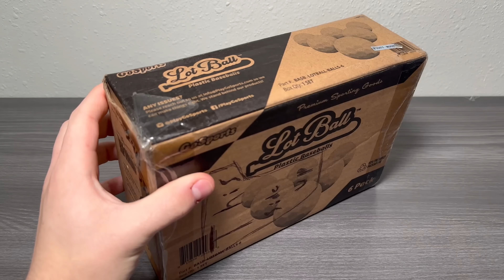Simulating a Super Colony of Ants for 100 Days… They Came Back to Life?!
In this video, I took on the challenge of simulating a 20 queen super colony of ants for 100 days. But things quickly took a turn for the worse when I opened the package, and then something unbelievable happened!